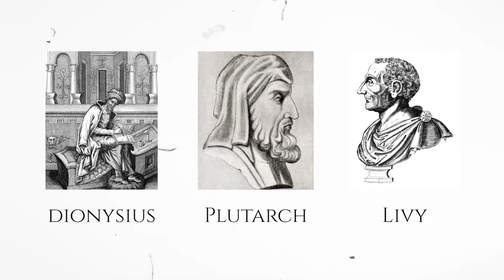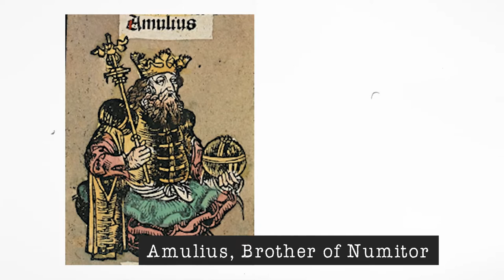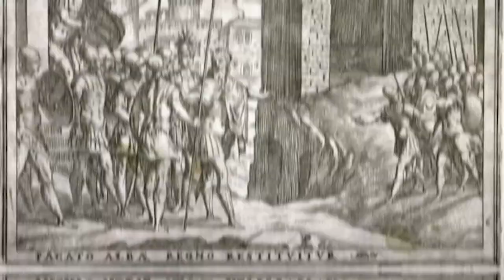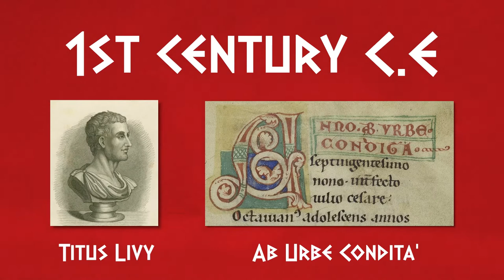The Dark Secret Behind Rome's Founding | Romulus and Remus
The Founding Of Rome - Romulus and Remus Story
No ancient city has so captured the modern imagination as Rome. From its mythical founding to its emergence as the dominant power on earth, first as a monarchy, then an empire and finally a republic, only to crumble from within, the world's fascination with ancient Rome seems to have no bounds. Perhaps the most intriguing aspect of the story of ancient Rome centers around its mythical founding by the twin brothers from which the city’s name derives - Remus and Romulus.

Roman historians date the city’s founding to the year 753 BCE. The first written account of the Romulus and Remus account of the founding of Rome dates to the 3rd century BCE. The three most prominent ancient accounts of the myth are found in works by Livy, Plutarch and Dionysis. Though the vast majority of modern historians agree that Remus and Romulus were mythological figures, there are some who consider them to be real, historical figures.

Welcome to History Simplified, the most simple animated history channel on YouTube. On this channel you'll discover our world history in a simple way. We'll take you on a journey through time, bringing history to life through simple animation.

We'll explore the most epic battles, biggest generals and leaders of our history, and a lot more connected to our modern and ancient history.

Sit back and enjoy our simple history documentaries.